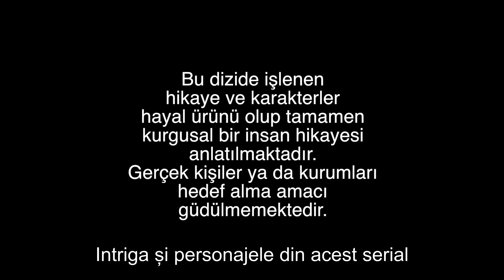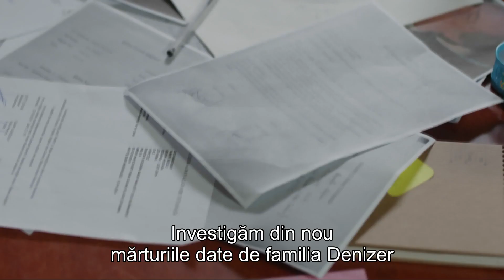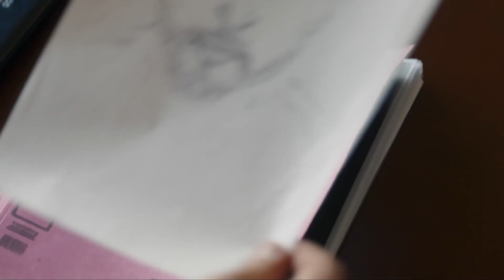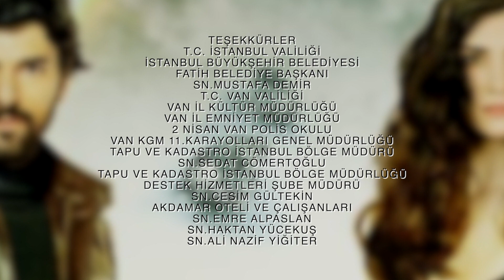Dragoste de Contrabanda - Episodul 26 | Kara Para Ask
Omar a fost surprins de decizia lui Ali. Nu i-a putut spune lui Elif că și el a fugit în secret din casă în noaptea crimei. Femeia, care crede că a jignit-o pe Elif, nu mai vrea să o deranjeze și își respectă decizia. Elif și Omar își încheie oficial prietenia cu acordul tacit pe care l-au făcut. Elif va avea acum grijă de familia ei și de companie și va căuta modalități de a salva compania.

Actorii
Engin Akyürek
Tuba Büyüküstün
Erkan Can
Burak Tamdoğan
Saygın Soysal
Emre Kızılırmak
Öykü Karayel İpek
Bestemsu Özdemir
Hazal Türesan
Güler Ökten
Bedia Ener
İlkin Tüfekçi
Ahmet Tansu Taşanlar
Ali Yörenç